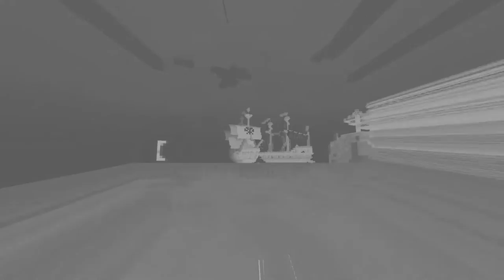Пираты в майнкрафт с модами! Брата заточили в Незере! Рандомные классы! Myrity №2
В этой серии майрити мы отправились сражаться с пиратами! Много приключений!